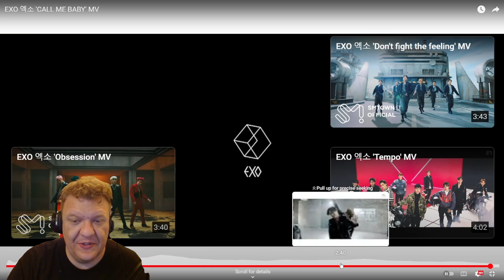METAL VOCALIST REACTS TO EXO CALL ME BABY! THIS CHOREO IS CRAZY!